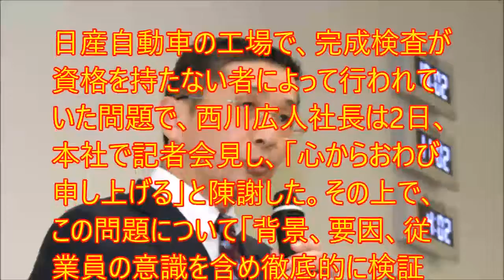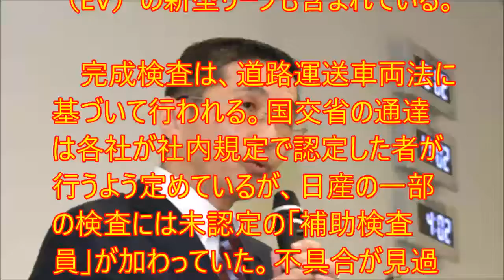日産 自動車 リコール 121万台！驚愕の無資格検査で社長陳謝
日産自動車の工場で、完成検査が資格を持たない者によって行われていた問題で、西川広人社長は2日、本社で記者会見し、「心からおわび申し上げる」と陳謝した。その上で、この問題について「背景、要因、従業員の意識を含め徹底的に検証し、対策を練りたい」と述べた。

　また同社は、今週中に約121万台のリコール（回収・無償修理）を国土交通省に届け出ることを明らかにした。

　この問題は国交省の抜き打ち検査で発覚。国内にある六つの工場全てで行われていた。該当するのは9月18日以前に製造された21車種で、2日から発売された電気自動車（EV）の新型リーフも含まれている。

　完成検査は、道路運送車両法に基づいて行われる。国交省の通達は各社が社内規定で認定した者が行うよう定めているが、日産の一部の検査には未認定の「補助検査員」が加わっていた。不具合が見過ごされた可能性があり、同省は該当する車の点検など対策を取るよう日産に求めている。

〈関連動画〉

日産 人気自動車 販売直前に6万台出荷停止！ その驚愕の事実とは・・・

【日産自動車】不正対象２１車種… 日産自動車！！ 全工場でずさん検査！！ 日産打撃… 株価